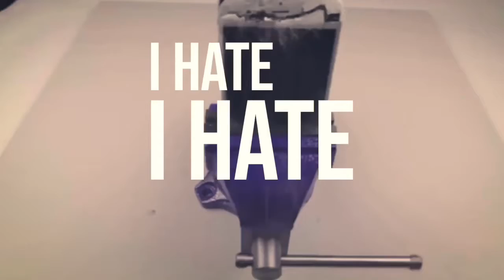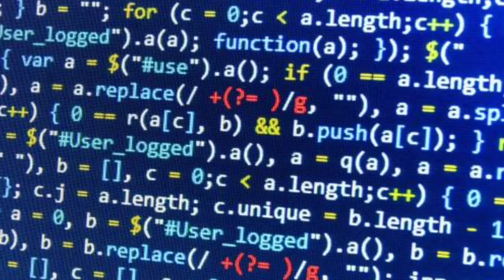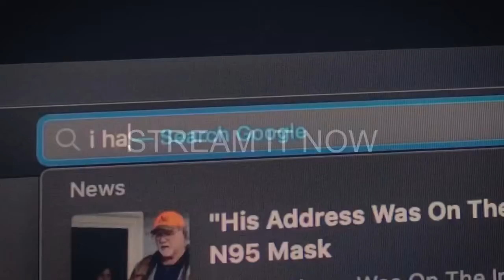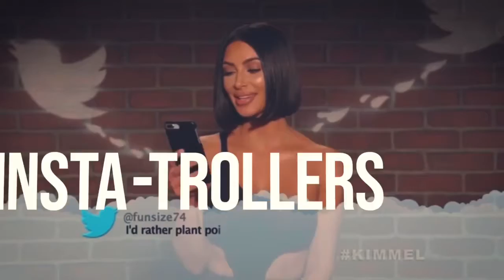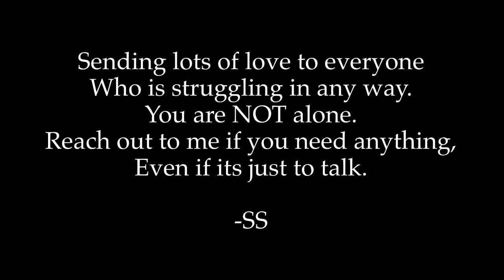MusicOTFuture Global TV Presents ‘ Sam Sky ’ Behind The Song Series.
Behind The Song  Episode  - 53 - I Hate The Internet’ with Angle Cintron.

Bio
Bringing influences from his international touring rock band, and combining them with his pop sensibilities, Sam Sky hit the ground running as a new solo artist in October of 2018. Drawing influence from the likes of blackbear, The Weeknd and John Mayer, Sam Sky joins forces with social media star Angel Cintron for ‘I H8 The Internet’ May 15th. With his music background and her social media following, the two are set to take the industry by storm. Sam Sky shot to stardom whilst performing with his previous outfit I Am King with Rise Records (Over 20 million streams on the bands top songs alone). Taking his first steps as a solo artist, Sky has worked with major platinum record producer Dan Korneff, featured in alt press magazine and garnered thousands of streams on Spotify alone. ‘I H8 The Internet’ is a satirical track with darker more introspective undertones. It’s an honest track that touches on different feelings than Sam Sky’s previous releases, including online bullying and suicide. “When I wrote “I H8 The Internet”, I was in a place where the internet was just making me feel like shit. I’ve been at this music thing for a minute now, and when these algorithms control everything as a gatekeeper, sometimes it feels like you’ll never get through it and reach the audience you're meant to reach. Not to mention, you always hear the wise internet gurus say you can't compare your journey with anyone else's, but of course that's what we inevitably end up doing on social media. Both of those things combined are really what inspired the song. Strong scathing sarcastic overtones yelling from the rooftops I’m sick and tired of the fake internet bullshit.”
 Showcasing Sky’s abilities as a song writer, and also his range and versatility as a vocalist, Sam Sky returns with ‘I H8 The Internet’ May 15th. Having built solid foundations since his 2018 debut, it’s clear with all of Sky’s ability, tenacity and grit, that this is just the beginning for this nuanced artist.

Watch I H8 The Internet Video below

Follow Sam Sky

PR- Burstimo